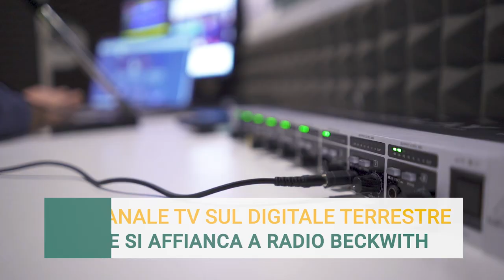RBE: una RADIO, una TV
Dal 19 settembre inizia il palinsesto sul nostro canale TV, 87 del Digitale Terrestre. Cercaci e scopri di più su rbe.it